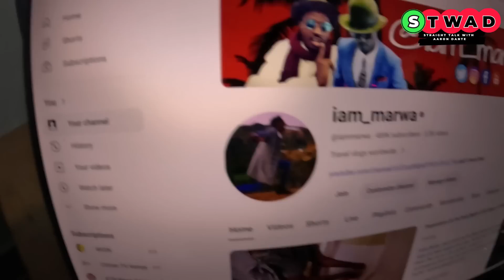My Friend iam-Marwa Gifts Me A suite In His Multi-Million Villa In The Village In Kenya(Africa)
Embark on a thrilling journey with me as I, an African American, set foot in Africa for the very first time! Join me in this exciting adventure where my friend, iam-marwa, gifts me an exquisite suit inside his lavish multi-million Ksh villa nestled at the border of Kenya and Tanzania, in a picturesque African village of Nyabohanse. Explore the captivating culture, stunning landscapes, and heartwarming hospitality that await in this unique cross-border experience.